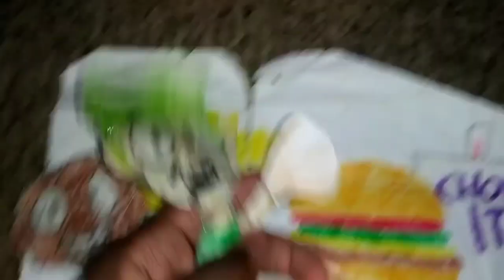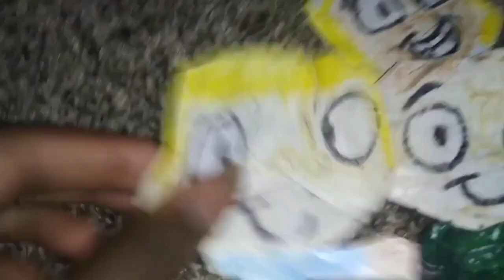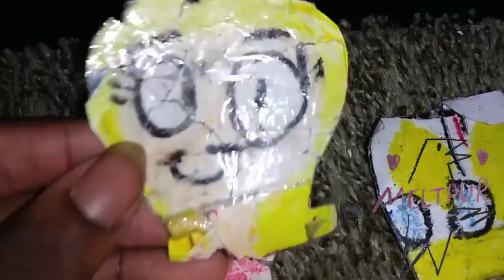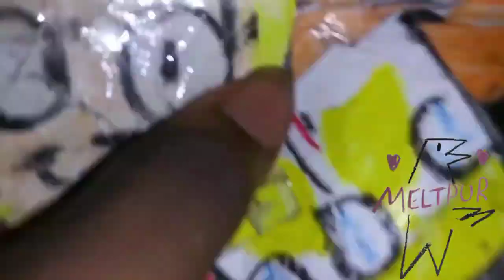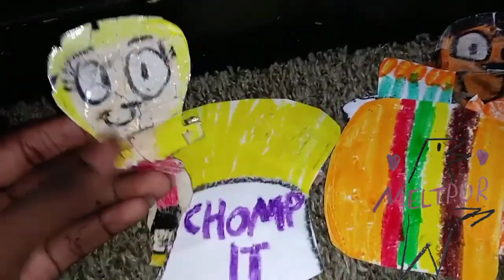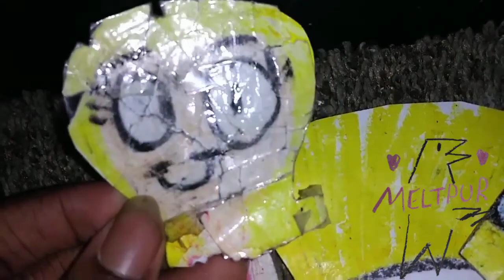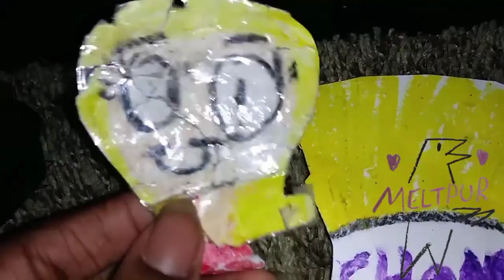February 13, 2024